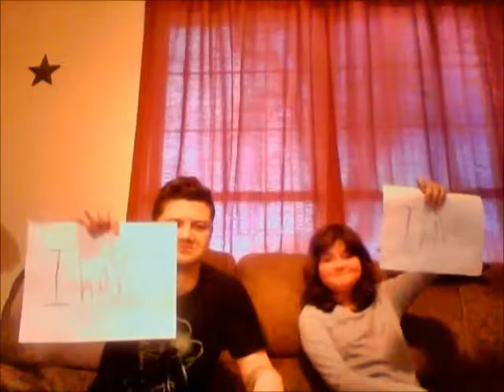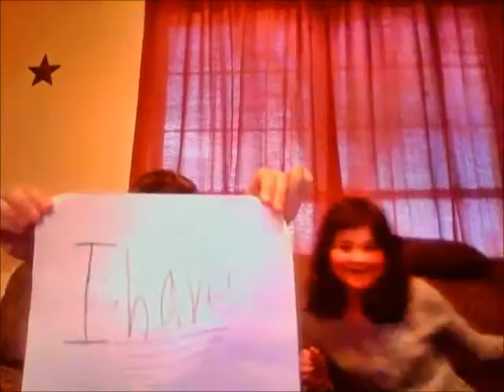Never Have I Ever!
Collab with my sister!